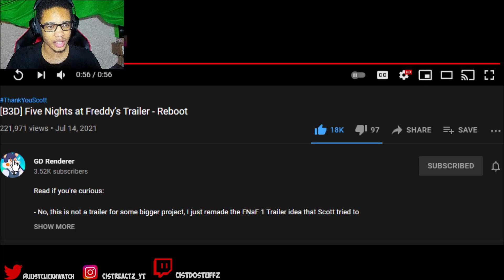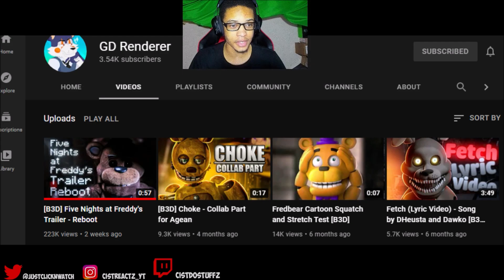[B3D] Five Nights at Freddy's Trailer - Reboot REACTION || THE FUR...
[B3D] Five Nights at Freddy's Trailer - Reboot REACTION || THE FUR... BY
GD Renderer IS TONIGHT'S REACTION FOLKS! THIS TIME AROUND WE WATCH A FIVE NIGHTS AT FREDDY'S TRAILER REMADE AND THIS IS LOOKING AWESOME AND FULL OF DETAILS!
FROM THE DESCRIPTION OF THE ORIGINAL:
~~ ABOUT THE MUSIC USED ~~
I used two songs to make the main composition, and the Toreador March in the end was made by me.

Instrumental of the musical Frankenstein I've made is going to be posted on my Discord Server.

~~ MODEL CREDITS ~~
Animatronic Models and some scenarios by the Ultimate FNaF Model Pack (Not released yet)

FNaF Help Wanted Office Fixed by Lukasz (On his Discord Server)